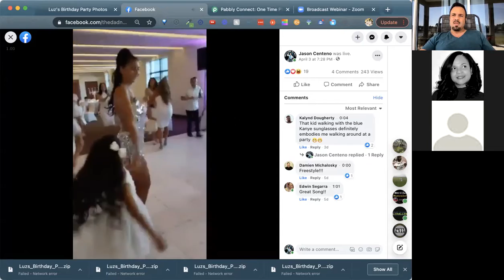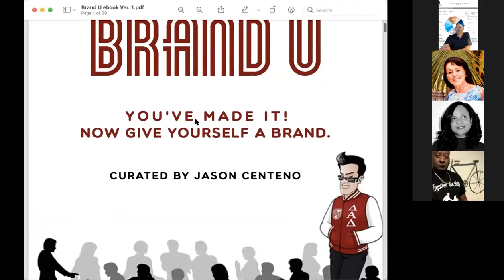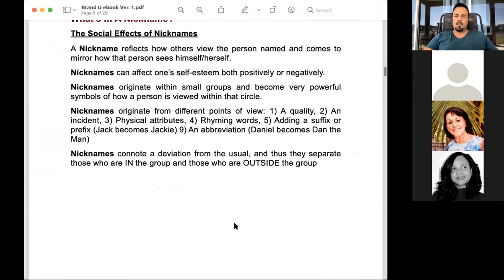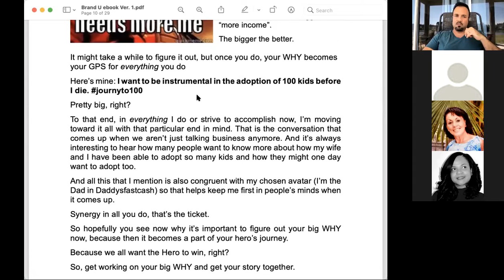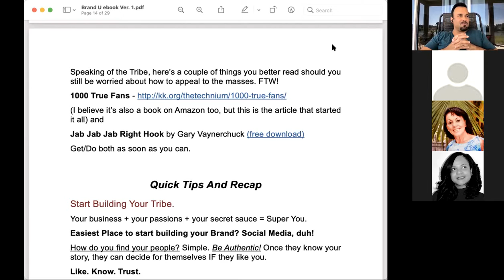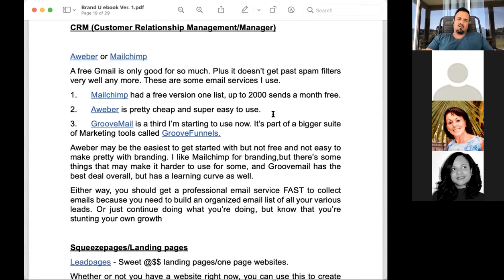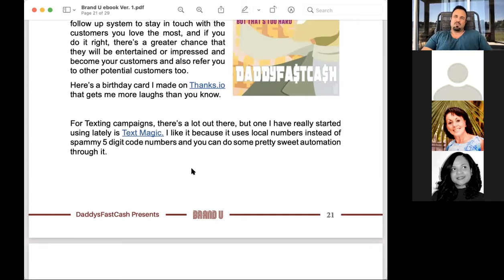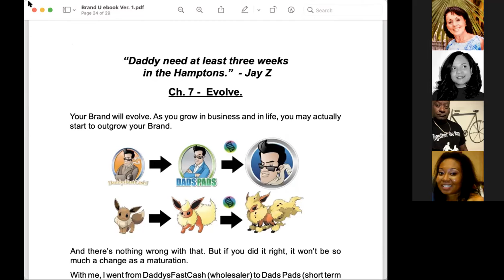Brand U - How To Brand Yourself Like A Boss! CH 6 Review 4-09-21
Brand U - How To Brand Yourself Like A Boss! FREE 8 Week Course

To receive your FREE companion Brand U study guide and personal branding manual, go

To receive your FREE "Get The Deal" Real Estate Investing book go

real estate
personal brand
personal branding
real estate branding